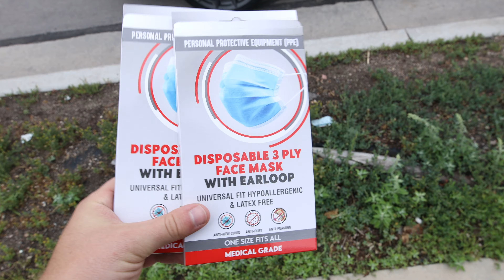Supercar Rallies being an Automotive Photographer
Join me on the Drive Road Rally here in the beautiful state of Utah. You get to see the beautiful sites, supercars, and why doing these events are such a big deal for someone who is trying to grow in the car industry! We play Pranks on @summitlife and hang out with @V12lifestyle